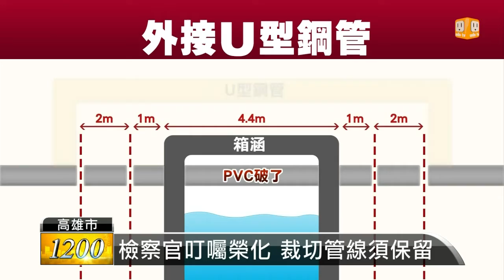【2014.08.10】箱涵外接U型管 因雨暫無法施工 -udn tv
環保局今天一早，就到凱旋二聖路口，要請中油人員施做U型管，防止丙烯外漏。而檢察官也到場，準備裁切榮化的丙烯管線，再次比對,但是因為今天雨勢太大，所以暫時還是無法施工，而且榮化公司，光是找自己管線，就找了老半天。完整內容 , FB , Twitter , G+